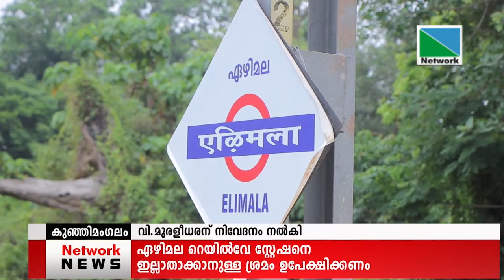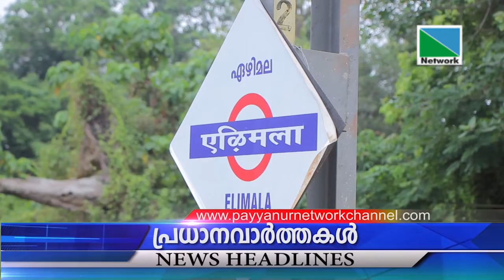20 APRIL 2022